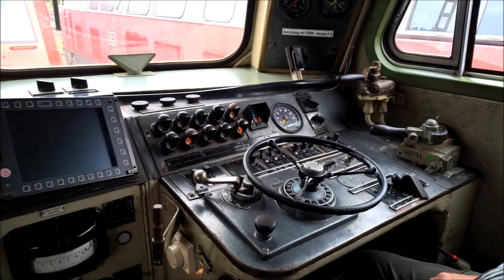Impressionen vom Streckenfest 2015 Korbach - Frankenberg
Vom 11.09 bis zum 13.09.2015 gab es mal wieder ein "Streckenfest". Dieses Jahr war der Hauptanlass die Reaktivierung der Bahnstrecke zwischen Korbach und Frankenberg.